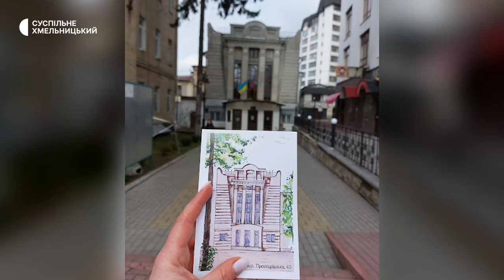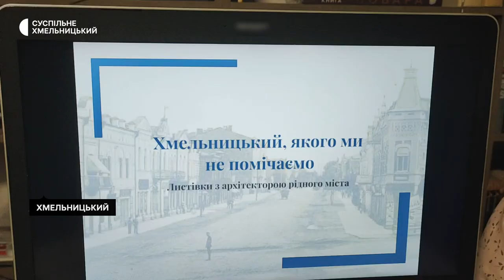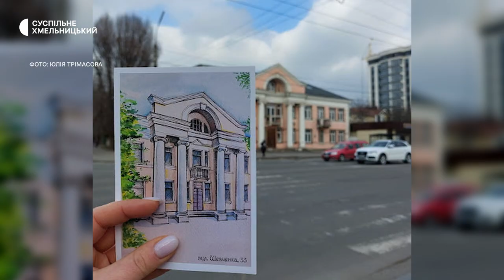Хмельничанка Юлія Трімасова створює листівки з архітектурою рідного міста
Хмельничанка Юлія Трімасова створює листівки з архітектурою рідного міста. У творчому доробку авторки - дві серії листівок: «Хмельницький, якого ми не помічаємо» та «Проскурів втрачене». Художниця малює історичні будівлі, аби привернути увагу до їх унікальності, спонукає хмельничан до збереження самобутності міста. Чого не помічають хмельничани на вулицях рідного міста, та як архітектурні листівки допомагають ЗСУ, подробиці у сюжеті Наталії Паляниці.